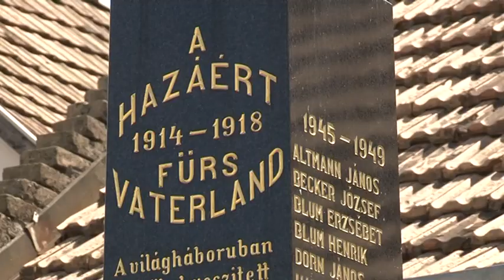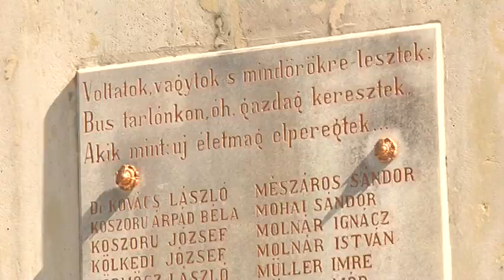Hősök Napja - Tolna megye 20190528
A magyar hősökre emlékeztek május utolsó vasárnapján a megye több pontján. Ilyenkor emlékeznek az első és második világháborúkban elesettekre és egyúttal azokra is, akik nem a harctéren, hanem odahaza szenvedtek a háborúk pusztításaitól.